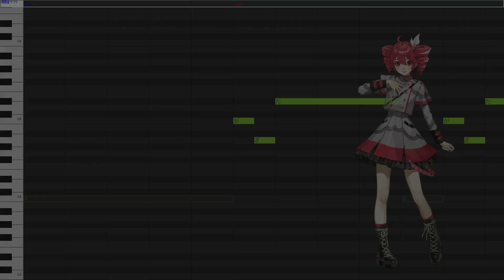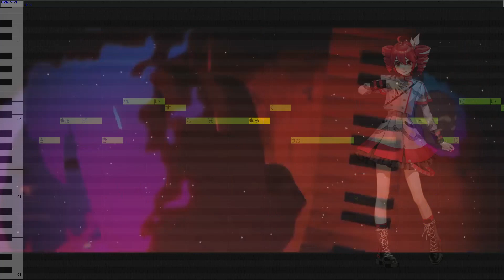【重音テト AI】 Tot Musica 【Synthesizer V Studio Pro カバー】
UST: @Mimisan15
Tuning y Mixing: Me
Original Song: Ado